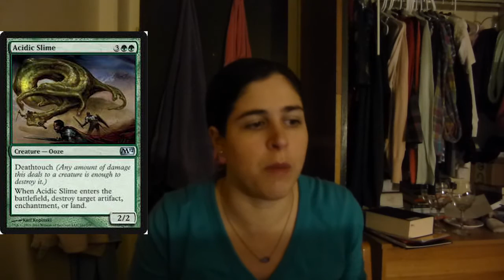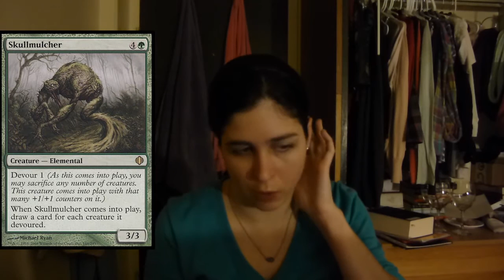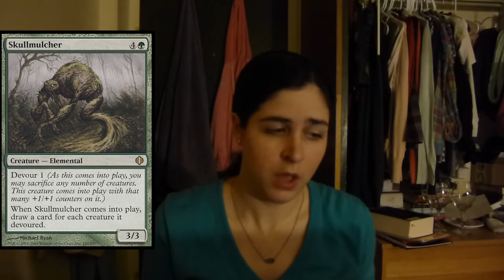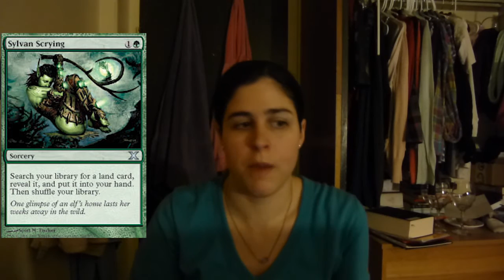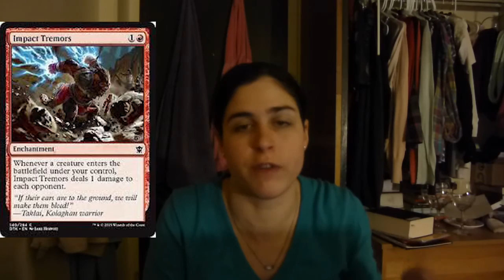EDH Deck Tech: Omnath (2016)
Hello, beautiful jellyfish. Here is a deck tech for you guys on my Omnath, Locus of Rage deck!